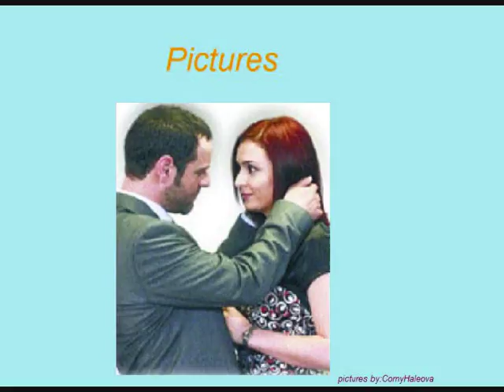Kerem and Bennu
Video na Kerema and Bennu
Binbir gece (Tisíc a jedna noc)

Song:Listen to your heart
vyrobila:CornyHaleova